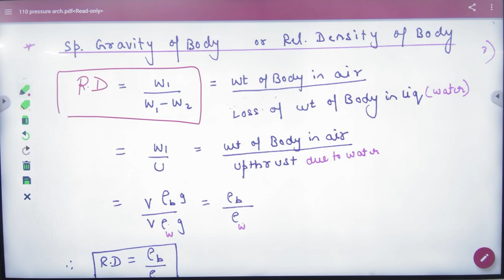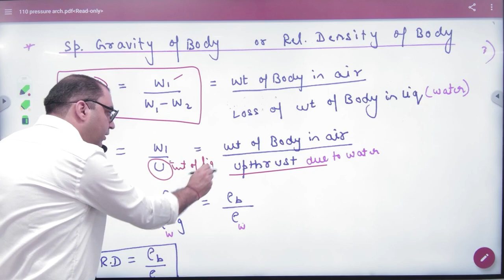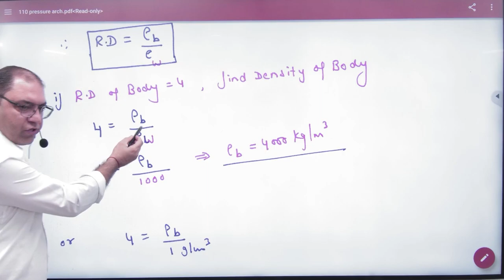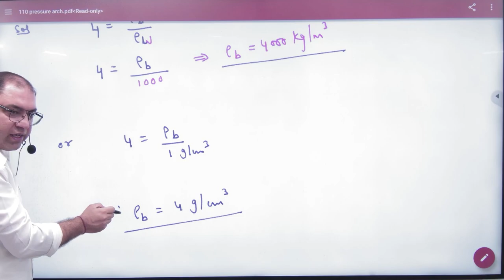6 Specific gravity or Relative Density